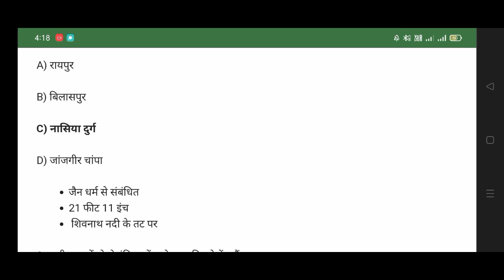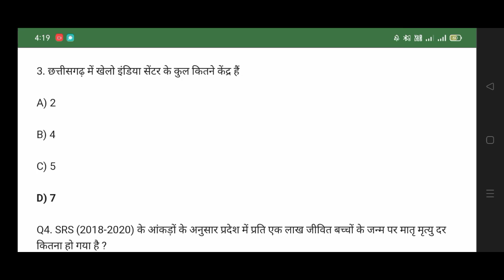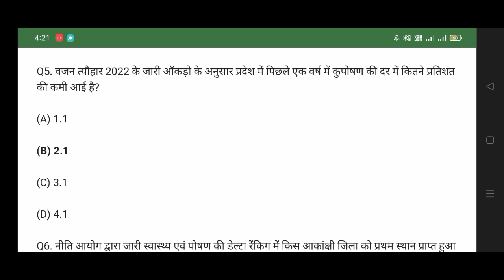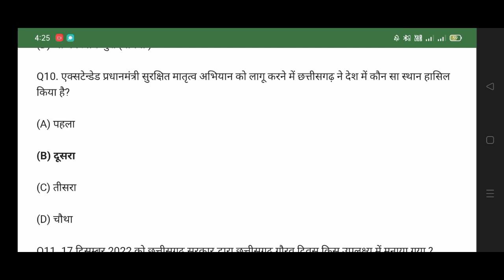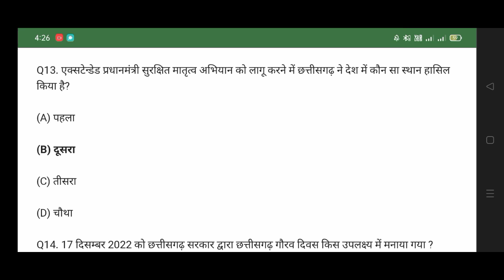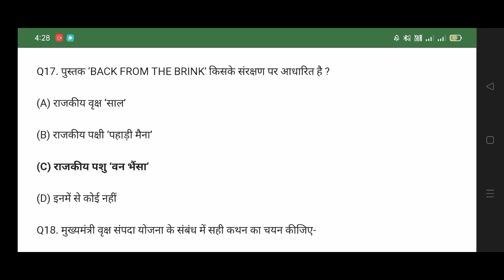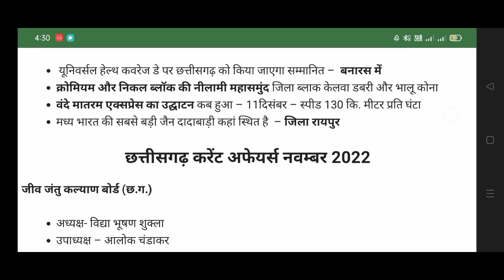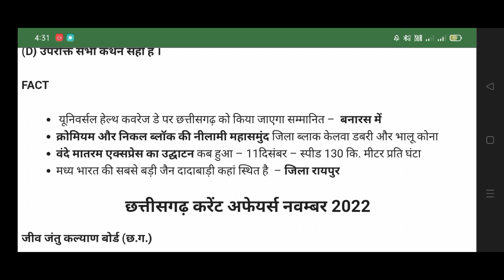CG CURRENT AFFAIRS 2022 जनवरी से दिसंबर 2022 तक CG PSC VYAPAM SI ALL EXAM 👍